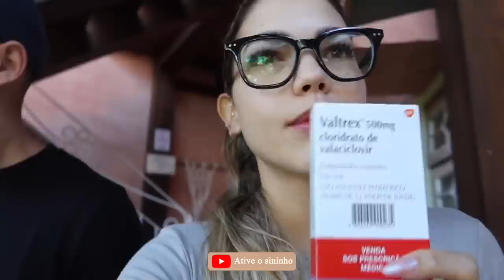CASAMENTO NA PRAIA, POUSADA EM ILHABELA, TEVE TREINO E MUITOS DRINKS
Oi oi gente, gostaria de agradecer por todas as mensagens que venho recebendo de vocês, graças a Deus tenho os melhores inscritos do mundo. Esse vlog foi gravado antes de tudo acontecer, só para vocês se localizarem no tempo. Eu acabei não mostrando o vestido e o penteado no detalhe, me perdoem por isso. Sobre o remédio que eu mostrei e comentei que estava tomando antibiótico e anti-inflamatório é porque infelizmente a herpes zoster voltou, mas já estou em tratamento. Vou tomar mais cuidado para não deixar tantos pontos soltos no vídeo ta? A memória de Dori aqui não ajuda. Espero que vocês gostem, não esquece de curtir, comentar e compartilhar. Um beijo no coração de vocês e até o próximo vídeo.

LOOK DE TREINO
Cupom: AUDREY

Bananinha Santa Lídia
cupom: AUDREY20

Cupom: AUDREY

Cupom: AUDREY

Acessórios Artcoco
Cupom: AUDREY